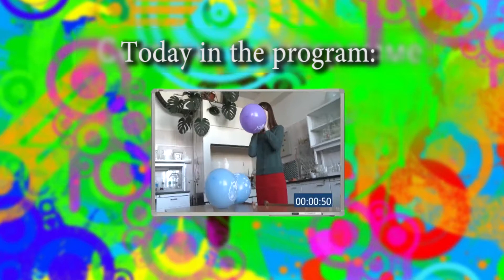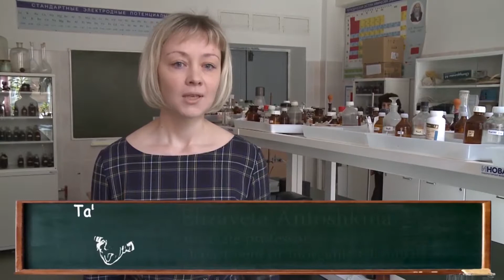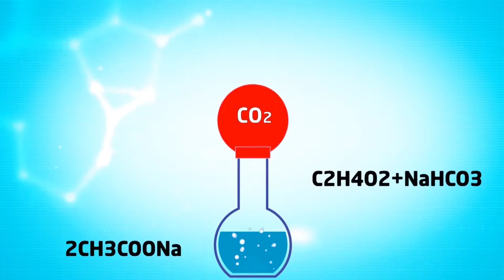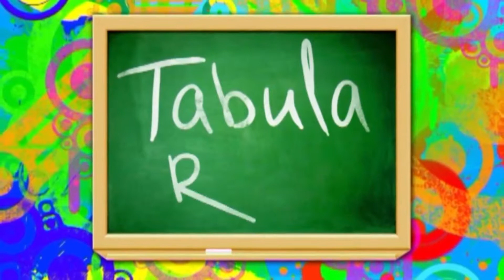Tabula Rasa №7 in english